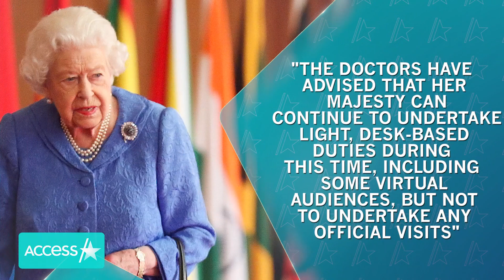Queen Elizabeth Cleared To Visit Sandringham For The Weekend (Report)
Queen Elizabeth has reportedly gotten the go-ahead from doctors to visit her Sandringham estate this weekend. The 95-year-old departed from Windsor Castle to her country home via helicopter on Thursday for a weekend trip, per the Telegraph. The update comes after the Monarch was advised by her doctors on Oct. 29 that she should rest for two more weeks, the palace previously announced.